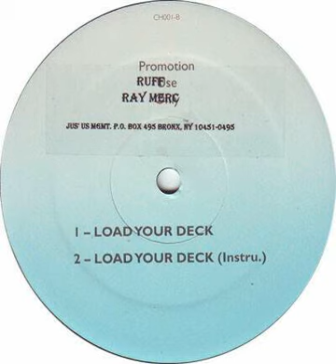Ruff Ray Merc - Load Your Deck [1997]